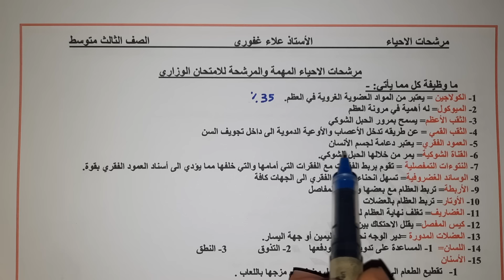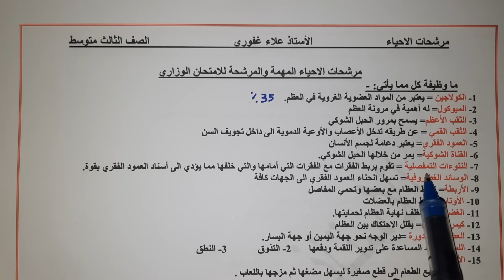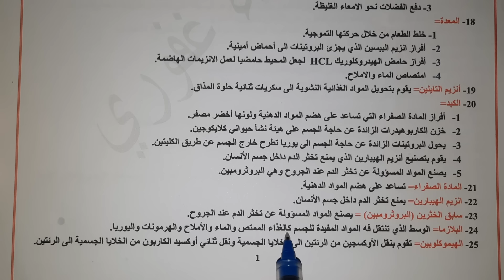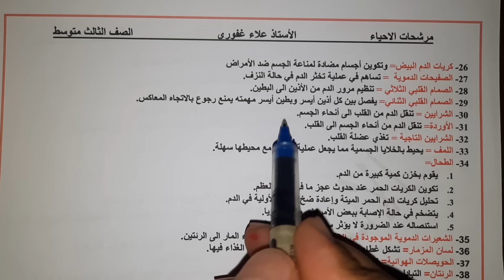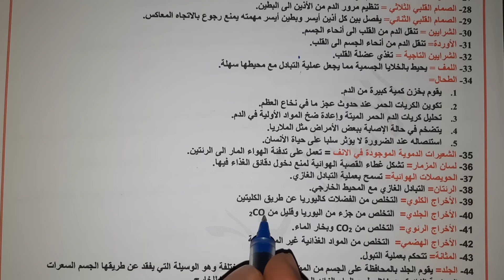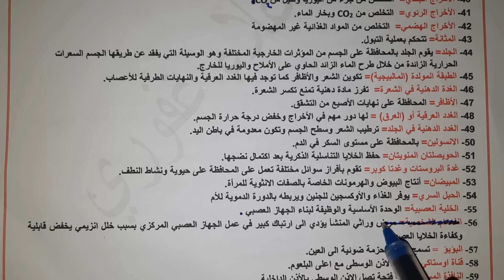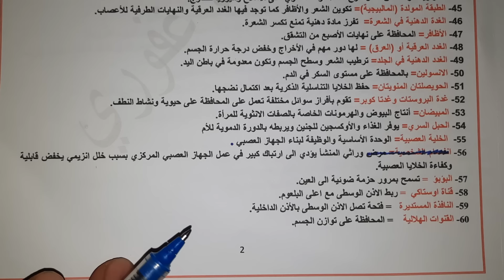مرشحات احياء ثالث متوسط ما وظيفة ما يأتي سؤال مهم جدا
مرشحات احياء ثالث متوسط الدور الاول 2022
اسئلة وزارية احياء ثالث متوسط
اسئلة الامتحان الوزاري الاحياء ثالث متوسط
قتاة التلكرام
معرف التلكرام الي يحب يراسلني ويستفسر عن اي سؤال